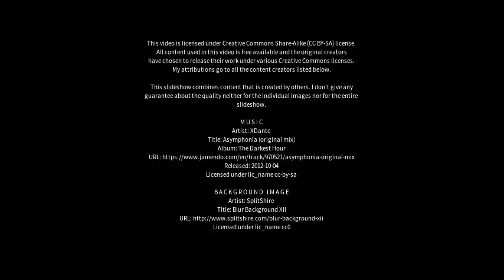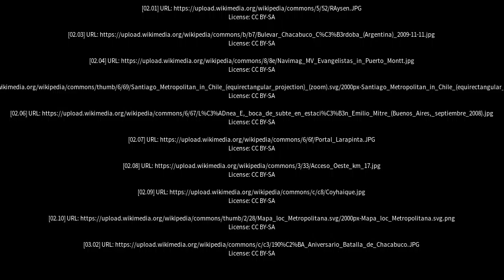Best places to visit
Best places to visit - Chacabuco (Argentina) Best places to visit - Slideshows from all over the world - City trips, nature pictures, etc.